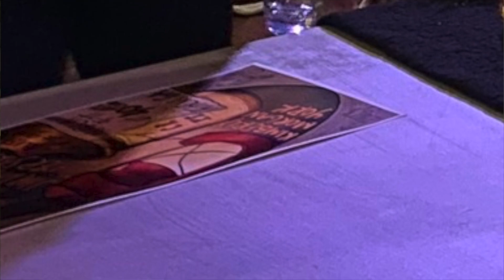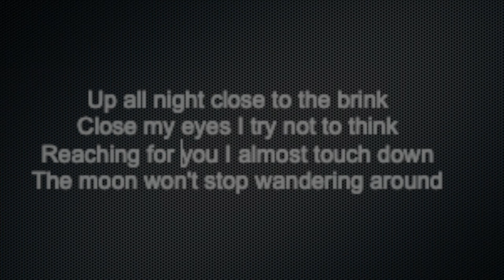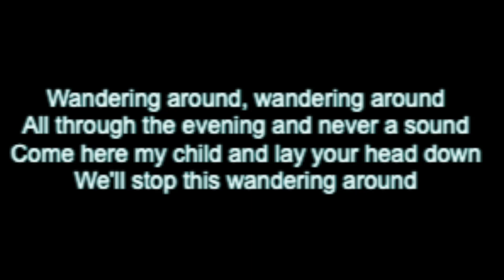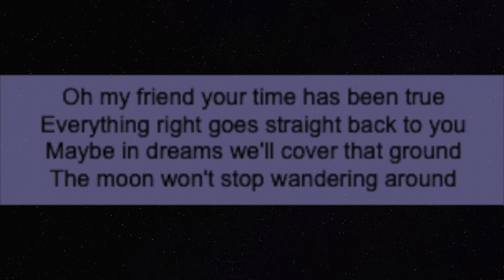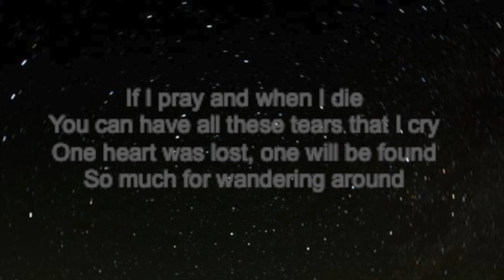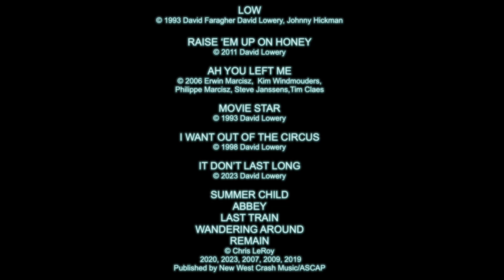Lo Fi Lounge Ep 145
Episode 145. CAMP-IN POSTER WITH ANNA GRUBBS
Who created the groovy poster for this year’s Camp-In #9? Artist, college student and music head ANNA GRUBBS created that poster, and we have a great swirling interview with her about the creative process, David Lowery, MP3 players, the Athens music scene, trips to Dollywood, new hats, a MOVIE STAR and a radio show with DJ Chiroptera. All this plus performances from David Lowery & Thayer Sarrano, Cracker and more inspired music. Enjoy another look at CAMP-IN with our special guest.